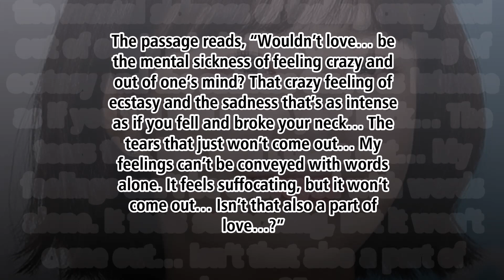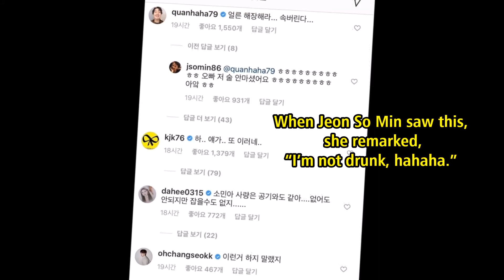These Artist Responds to Jeon So Min Instagram Post in a Funny Way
Jeon So Min recently discovered something she wrote about love back in 2017 and decided to share it on her official Instagram account.

KPOP HUNGER

 *CHECK OUR INFO SOURCE AT THE END OF THE VIDEO FOR MORE DETAILS.